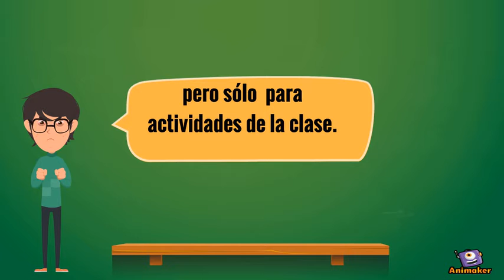Normas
Animated Video created using Animaker Video de muestra de animaker